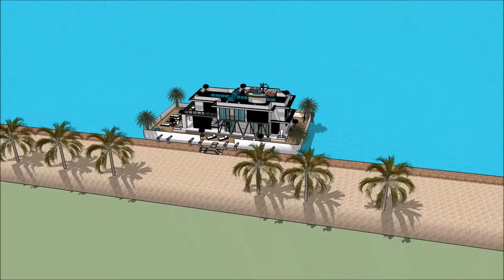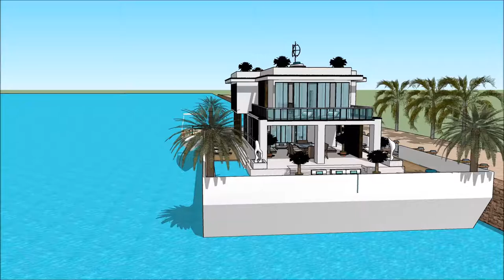არქიტექტურა სახლის არქიტექტურა არქიტექტორი სკეჩუპი მცურავი სახლი ვილა ნავი სასახლე ქართული სურამში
The floating house villa houseboatzania launching an innovative high-end luxury yacht floating house villa mansion home design potentially as a display of exhibition of the არქიტექტურა სახლის არქიტექტურა  არქიტექტორი სკეჩუპი მცურავი სახლი ვილა ნავი სასახლე ქართული სურამში .

The collection of the Floating house villa houseboatzania concept of არქიტექტურა სახლის არქიტექტურა  არქიტექტორი სკეჩუპი მცურავი სახლი ვილა ნავი სასახლე ქართული სურამში  consists of high luxury and architectural art pieces in minimalism combined with living on the waterfront of the harbour.

The floating house villa mansion yacht design has the basis to sustain living with high standards and contemporary structural design - არქიტექტურა სახლის არქიტექტურა  არქიტექტორი სკეჩუპი მცურავი სახლი ვილა ნავი სასახლე ქართული სურამში  with numerous of prospects for excessive living and celebrating the desire of life worldwide: